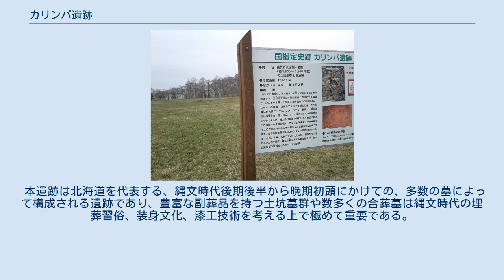カリンバ遺跡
カリンバ遺跡 カリンバ 遺跡 遺跡位置 カリンバ遺跡（カリンバいせき）は、北海道恵庭市黄金中央5丁目216-7ほかにある遺跡。
2005年（平成17年）3月2日に、国の史跡に指定され、出土品は2006年（平成18年）6月9日に重要文化財に指定された。
北海道を代表する、縄文時代後期後半から晩期初頭にかけての、多数の墓によって構成される遺跡である。
豊富な副葬品を持つ土坑墓群や数多くの合葬墓は縄文時代の埋葬習俗や装身文化、漆工技術などを考える上で貴重なものである。
 道央地方南辺に位置し、千歳川の支流であった旧カリンバ川に面した標高約25ｍ前後の低位段丘面とその北側の低地面にかけて立地する。
「カリンバ」とは、アイヌ語で「桜の木の皮」という意味である。
この川の名前が遺跡の名前の由来である。
両者の比高は約2ｍほどである。
旧カリンバ川流域には数多くの縄文遺跡が分布するが、本遺跡周辺が最も分布密度が高く、さらに各時期の集落跡も見つかっていることから縄文時代においてこの地域が中核的な役割を担っていたことを物語っている。
 1999年（平成11年）度に恵庭市教育委員会が土地区画整理事業に伴い発掘調査を行ったところ、縄文時代後期後半から晩期初頭にかけての竪穴住居、土坑、土坑墓、焼土などを検出した。
なかでも土坑墓は低位段丘面に密集して分布し、豊富な副葬品が出土したものもある。
副葬品は赤漆塗り櫛と玉類の組み合わせが基本で、他に各種漆製品、石棒、土器が伴う場合がある。
これらの土坑墓には複数の人骨が出土する合葬墓と単一の人骨が出土する単葬墓があり、後者が多く検出されている。
しかし、後期末の御殿山式土器の時期には長径1.5メートル以上、深さが1メートル近くもある合葬墓が増加し、多数の装身具類が副葬されるなどの大きな特徴が見られる。
合葬墓からは頭飾り、額飾り、耳飾り、腰飾り帯、紐状製品など、これまで例を見ない漆製装身具類が出土している。
 恵庭市教育委員会では大型の合葬墓などの重要な遺構の切り取り保存を行うとともに、2000年（平成12年）度から土坑墓群の範囲及び遺跡の内容を確認するための発掘調査を行った。
調査の結果、低位段丘面からは900基を超える土坑墓が新たに確認され、遺跡全体では東西約160メートル、南北約120メートルの範囲に3000基ほどの土坑墓があるものと推定されている。
また、低地面からは貯蔵穴、柱穴、焼土のほかに土坑墓の副葬品と同様の赤漆塗り櫛や腕輪、サメの歯、滑石製玉類が出土した。
さらに粉末状の赤色顔料、赤色顔料入りの土器、赤色顔料を粉末にする際に使用したと推定される板状の礫などが出土し、この区域が低位段丘面の墓域と密接に関係した作業空間及び生活空間として機能していたことが判明した。
このほか、シカやイノシシなどの動物遺体や植物遺体も多く出土しており、当時の食生活や植生を知る具体的な資料も得られた。
また、土坑墓に比べて竪穴住居の検出数が2棟のみと極めて少ないことから、周辺地域一帯の共同墓地としての性格が考えられる。
 本遺跡は北海道を代表する、縄文時代後期後半から晩期初頭にかけての、多数の墓によって構成される遺跡であり、豊富な副葬品を持つ土坑墓群や数多くの合葬墓は縄文時代の埋葬習俗、装身文化、漆工技術を考える上で極めて重要である。